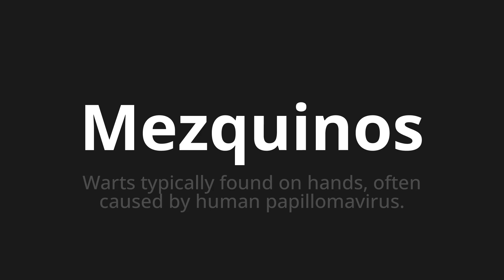How to pronounce Mezquinos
Master the Pronunciation of 'Mezquinos Which Means Means' - which means : Warts Typically Found on Hands, Offen Caused by Human Papillomavirus. 📝 with @PronunciationSpanish 🎓🗣️ - [Your Guide to Spanish]

Learn to pronounce 'Mezquinos' perfectly in Spanish with our easy and engaging tutorial by @PronunciationSpanish! 📖📽️ In this comprehensive video, we provide you with native speaker examples 🗣️👂 and phonetic breakdowns 🎵 to ensure you get the pronunciation just right.

How to say Petty in Spanish